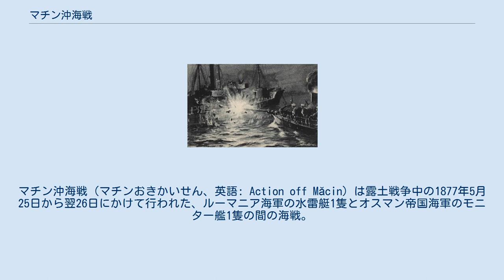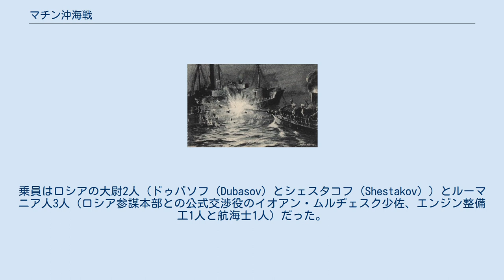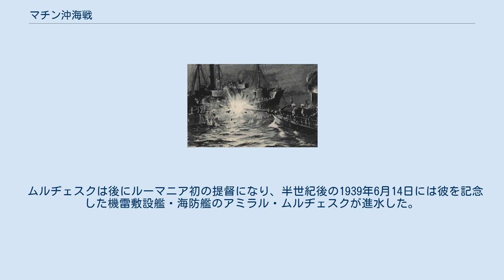マチン沖海戦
マチン沖海戦（マチンおきかいせん、英語: Action off Măcin）は露土戦争中の1877年5月25日から翌26日にかけて行われた、ルーマニア海軍の水雷艇1隻とオスマン帝国海軍のモニター艦1隻の間の海戦。
外装水雷（スパートーピード）を用いた水雷艇が相打ちではなく一方的に敵艦を沈めた戦闘としては初である。
 ルーマニア公国は露土戦争の勃発から2年前の1875年にはじめて水雷艇を入手した。
この水雷艇はイギリスで建造され、ルンドゥニカと名付けられた。
排水量は10トンで武装は外装水雷1本だった。
また、蒸気エンジンで駆動されており、最高速度は8ノット、乗員数は5人だった。
 ルーマニアは1877年4月に露土戦争に参戦してルーマニア独立戦争をはじめ、ロシア帝国と同盟条約を締結してロシア陸軍のルーマニア領通過を許可した。
ルーマニアは5月10日に独立を宣言した。
 4月の同盟条約により、ルンドゥニカはルーマニアとロシアが共同で指揮するとされた。
ルンドゥニカのロシア側の呼び名はツァーレヴィチ（Tsarevich）だった。
乗員はロシアの大尉2人（ドゥバソフ（Dubasov）とシェスタコフ（Shestakov））とルーマニア人3人（ロシア参謀本部との公式交渉役のイオアン・ムルヂェスク少佐、エンジン整備工1人と航海士1人）だった。
ルンドゥニカによる攻撃は1877年5月25日から26日にかけての夜、マチン近くで行われた。
ルンドゥニカがオスマン帝国のモニター艦セイフィ（Seyfi）に接近すると、セイフィは砲撃を3回行ったが失敗、4回目の砲撃が行われる前にルンドゥニカの外装水雷がセイフィの船体中央と船尾の間を命中した。
セイフィは大爆発、破片が40メートルの高さまで飛ぶほどだった。
セイフィは半ば沈没していたところで砲撃を再開したが、再び砲弾に当たって爆発した。
セイフィの乗員はそれでもルンドゥニカにライフルを向けて発砲したが、ルンドゥニカは撤退、セイフィは沈没した。
この戦闘の後、オスマン帝国の軍艦は戦争を通して、外装水雷を装備した水雷艇を見かけるとすぐに撤退した。
ドゥバソフとシェスタコフは聖ゲオルギア勲章を、ムルヂェスクは聖ウラジーミル勲章とルーマニアの星勲章を授与された。
ロシア陸軍がドナウ川渡河を終えると、ロシアはルンドゥニカの指揮から手を引いた。
 この戦闘は水雷艇が相打ちではなく一方的に敵艦を沈めた初例である。
 ムルヂェスクは後にルーマニア初の提督になり、半世紀後の1939年6月14日には彼を記念した機雷敷設艦・海防艦のアミラル・ムルヂェスクが進水した。